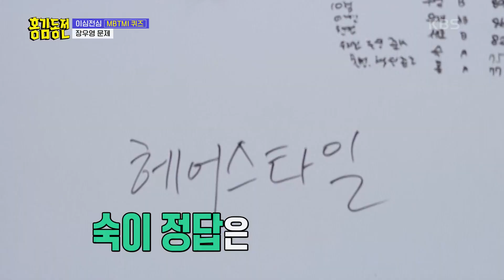함께 고민해보는 우영이의 이상형! 그리고 상상도 못 한 홍진경의 답🤣 [홍김동전] | KBS 220915 방송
함께 고민해보는 우영이의 이상형! 그리고 상상도 못 한 홍진경의 답🤣